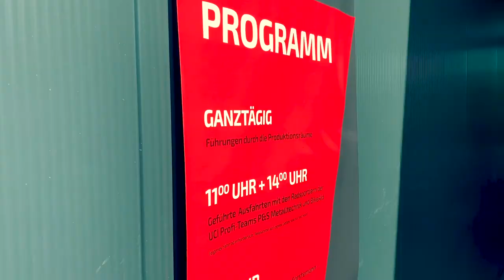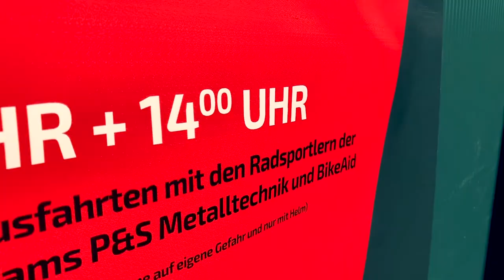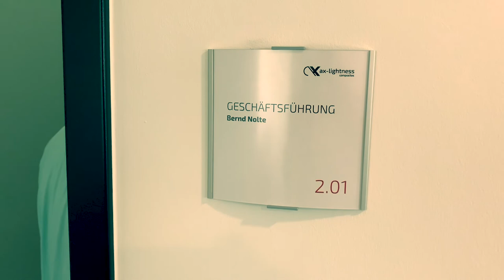ax lightness Werkseröffnung 2019 Duderstadt mit BIKE AID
Hier wird HIGH-END Carbon Made in Germany produziert. BIKE AID Partner ax-lightness eröffnet sein neues Werk in Duderstadt und unsere Teamfahrer durften einen Blick hinter die Kulissen werfen.